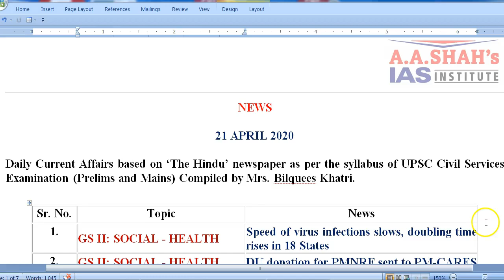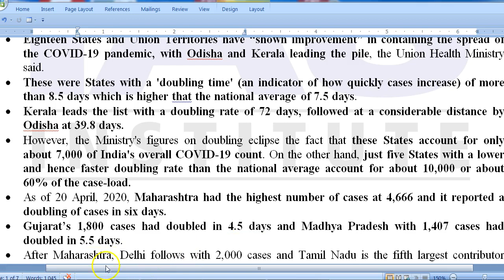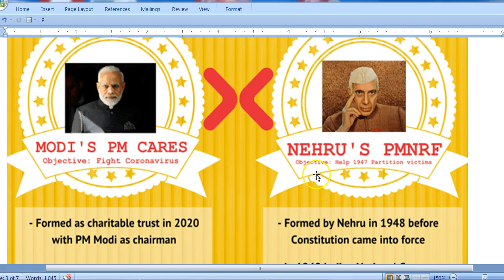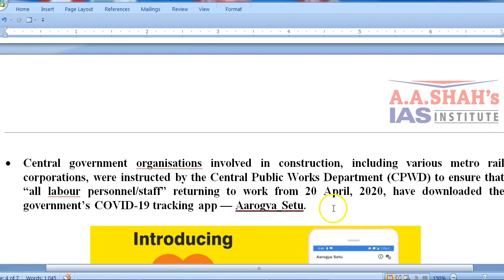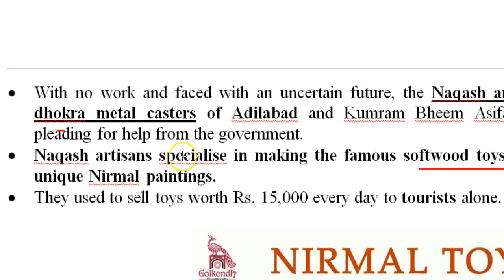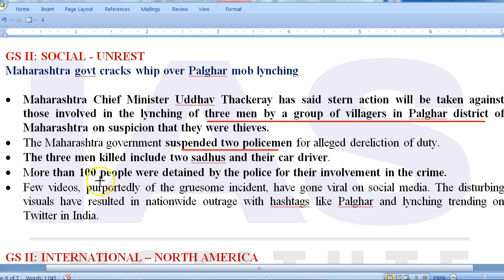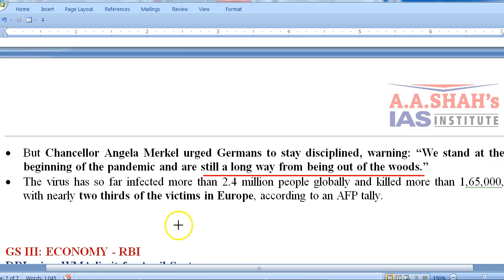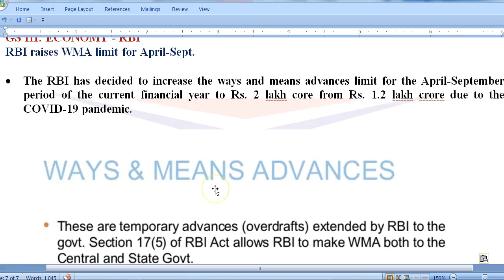IAS Daily Current Affairs 2020 | The Hindu Analysis by Mrs Bilquees Khatri (21 April 2020)